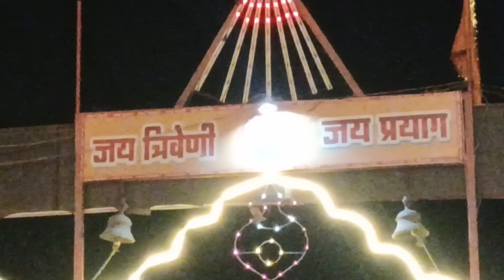प्रयागराज गंगा आरती ।। Ganga Aarti Paryavaran || Sangam Aarti Full || 4 May 2024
प्रयागराज पवित्र गंगा ,यमुना और गुप्त सरस्वती नदी का संगम स्थल है।
हरिद्वार ,ऋषिकेश और बनारस में केवल माँ गंगा की आरती होती है । लेकिन तीर्थराज प्रयाग में तीनों की आरती होती है।
तीर्थराज प्रयाग में संगम आरती अन्य स्थानों की आरती से अलग है। यहाँ की आरती का पुण्य अलग ही है।